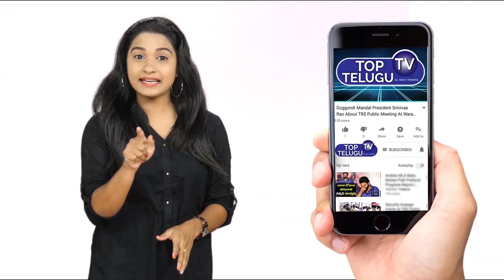Jathi Ratnalu Heroine Fariya Abdulla At Patny Brand Mandir Opening | Top Telugu TV